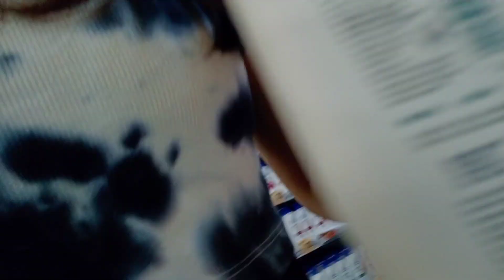My first vlog 😋.. shopping with friend for the first time in 5 years😬fun vlog |Tamanna Dubey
hellooo lovliess ❣️

hope you all enjoyed watching this video if so then like this video 👍

           tadaaaaa 🙋